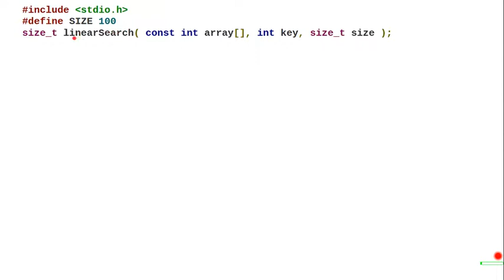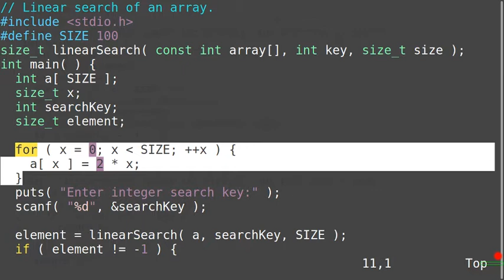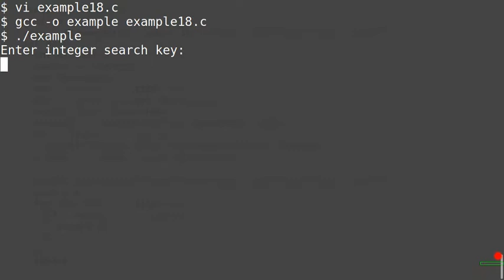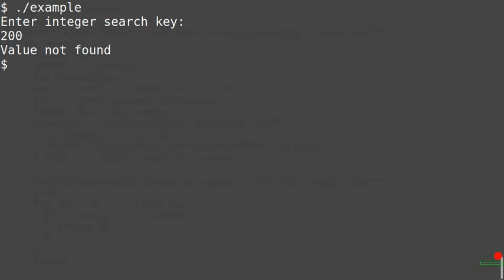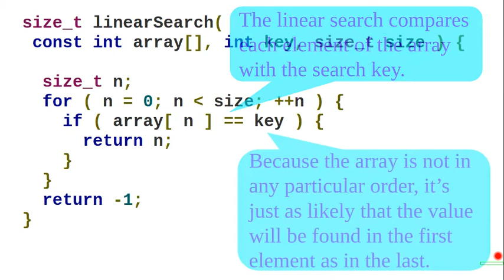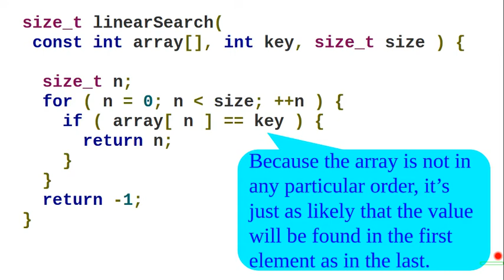Linear Search in array in C programming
This video explains a c program for linear search.

The process of finding a particular element of an array is called searching.

The linear search compares each element of the array with the search key. Because the array is not in any particular order, it’s just as likely that the value will be found in the first element as in the last. On average, therefore, the search key will be compared with half the elements of the array.

The linear searching method works well for small or unsorted arrays. For sorted arrays, the high-speed binary search technique can be used.

Program will be as follows:

include &lt;stdio.h&gt;
define SIZE 100
size_t linearSearch( const int array[ ], int key, size_t size );
int main( ) {
  int a[ SIZE ];
  size_t x, element;
  int searchKey;
  for ( x = 0; x &lt; SIZE; ++x ) {   a[ x ] = 2 * x;  }
  puts( "Enter integer search key:" );
  scanf( "%d", &searchKey );
  element = linearSearch( a, searchKey, SIZE );
  if ( element != -1 ) {
    printf( "Found value in element %ld\n", element );
  } else {   puts( "Value not found" );  }
  size_t n;
  for ( n = 0; n &lt; size; ++n ) {
    if ( array[ n ] == key ) {
      return n;